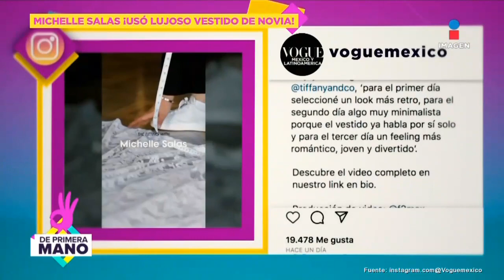Michelle Salas usó un PERFUME diseñado para ella en homenaje a su mamá, a Luis Miguel y Silvia Pinal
MichelleSalas usó un PERFUME diseñado para ella en homenaje a #,StephanieSalas, a LuisMiguel y SilviaPinal.